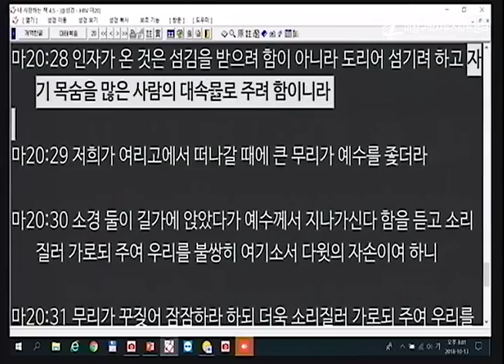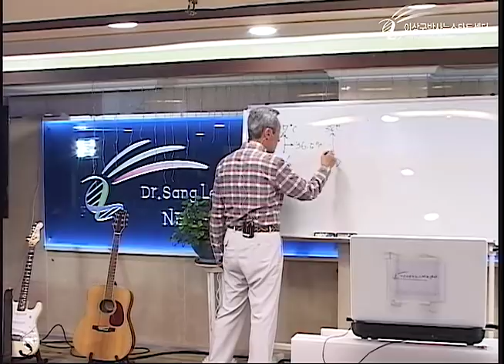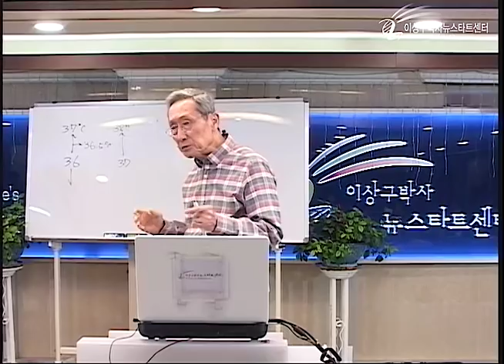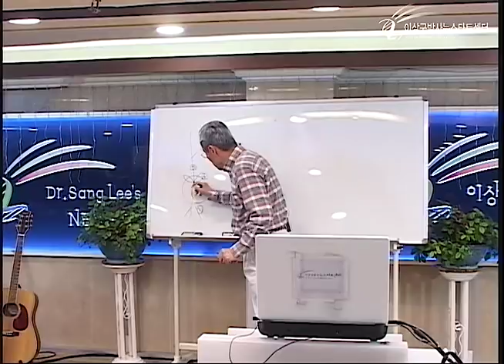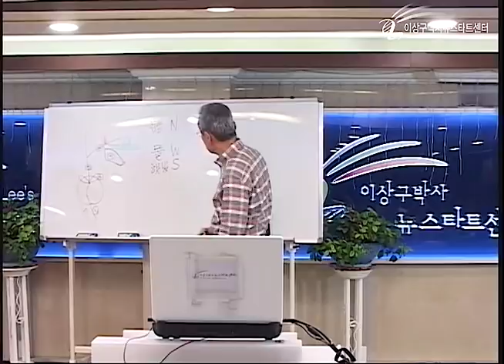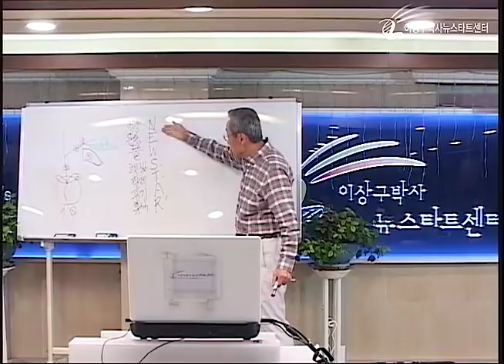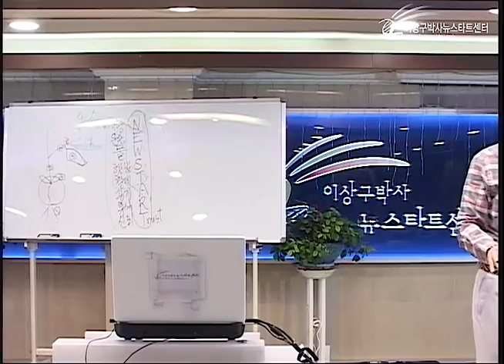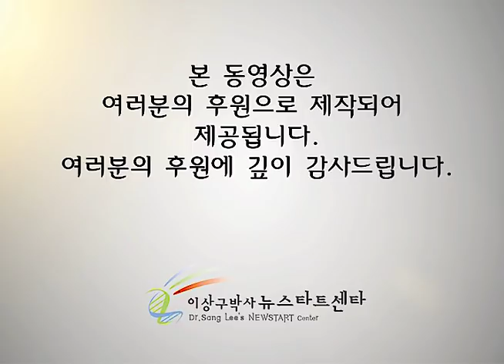R221 07 뉴스타트는 생명과 기본여건